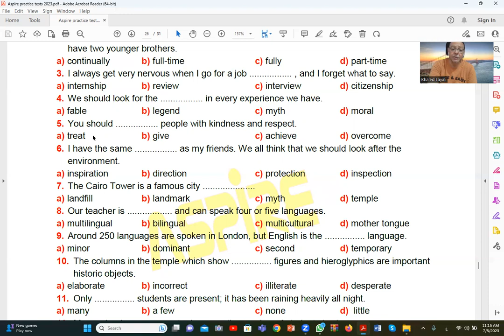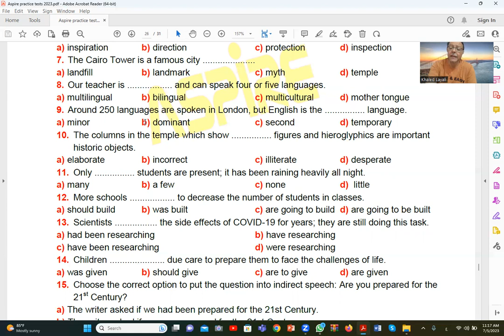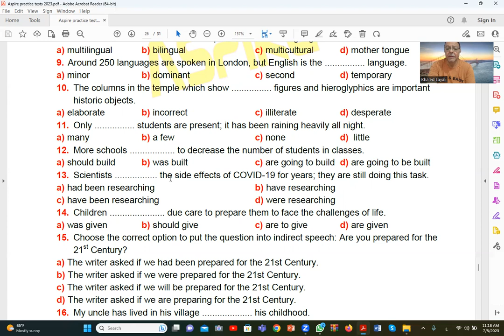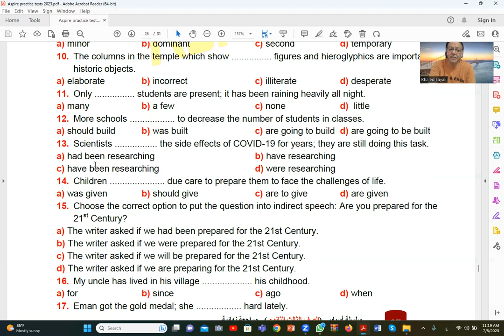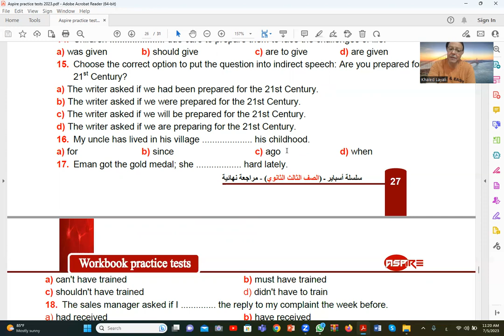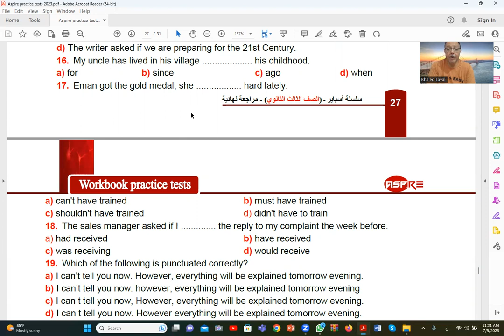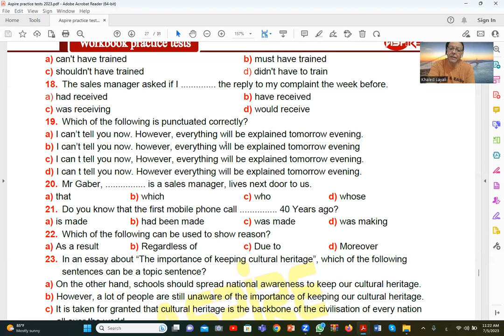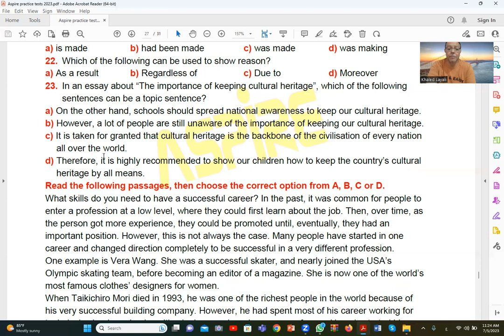Lecture 216 Aspire Finals 3rd secondary English 2023 محاضرة 216 اختبار اسباير انجليزى ثالثة ثانوى